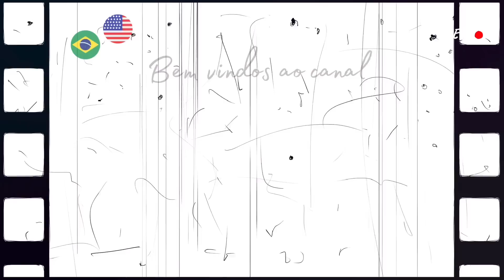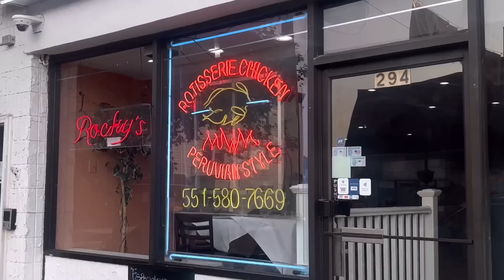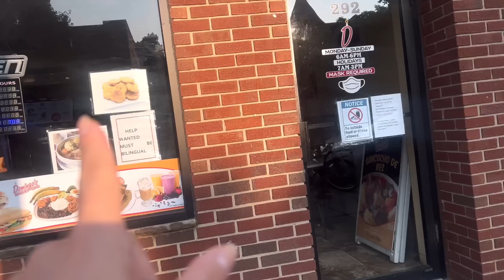TOSA, PASSEIO, CASA , MAIS UM DIA CONOSCO .